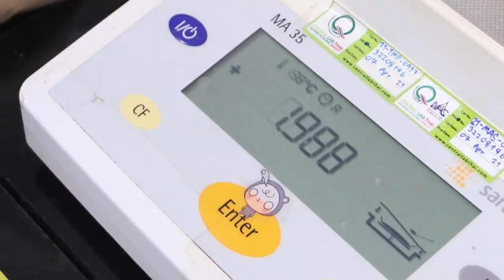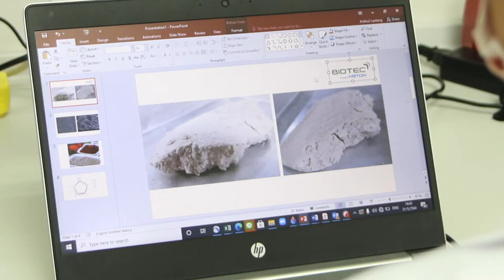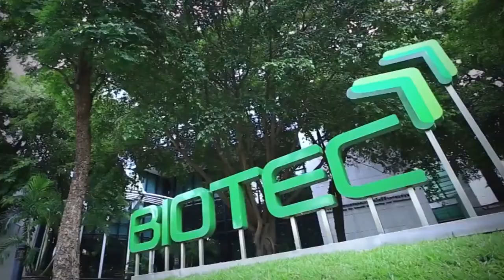โรงงานต้นแบบชีวกระบวนการไบโอเทค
โรงงานต้นแบบชีวกระบวนการไบโอเทค สวทช. เป็นสถานที่ผลิตอาหารในระดับกึ่งอุตสาหกรรมที่มีบทบาทสำคัญต่อการขับเคลื่อนอุตสาหกรรมอาหารและสารให้ประโยชน์เชิงหน้าที่ ให้บริการงานวิจัยด้านการพัฒนานวัตกรรมกระบวนการผลิตในระดับโรงงานต้นแบบ การผลิตวัตถุเจือปนอาหาร สารอาหาร และผลิตภัณฑ์เสริมอาหารแบบครบวงจรตามมาตรฐานสากล Codex GHPs และ HACCP และตามแนวทางปฏิบัติที่ดีในการใช้จุลินทรีย์ในระดับอุตสาหกรรม หรือ GILSP ที่ครอบคลุมทั้งกระบวนการหมักจุลินทรีย์และกระบวนการปลายน้ำ การพัฒนาผลิตภัณฑ์ต้นแบบสำหรับทดลองตลาด การขึ้นทะเบียนผลิตภัณฑ์ การให้คำปรึกษาและฝึกอบรม โดยทีมสหสาขาที่มีความเชี่ยวชาญและประสบการณ์ ที่จะช่วยเพิ่มความพร้อมของเทคโนโลยี ช่วยลดค่าใช้จ่ายของผู้ประกอบการในการลงทุนเครื่องมือมูลค่าสูง เน้นการใช้ทรัพยากรอย่างคุ้มค่าและยั่งยืน สร้างมูลค่าเพิ่มแก่ผลิตภัณฑ์ สอดคล้องกับแนวคิดของโมเดลเศรษฐกิจบีซีจี

ห้องปฏิบัติการ : โรงงานต้นแบบชีวกระบวนการไบโอเทค
ศูนย์ : ศูนย์พันธุวิศวกรรมและเทคโนโลยีชีวภาพแห่งชาติ (BIOTEC)